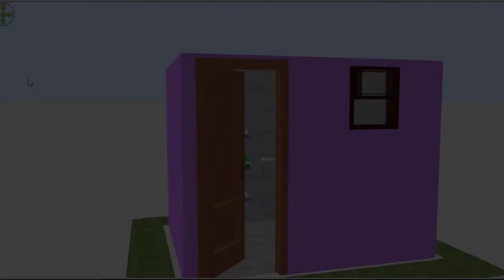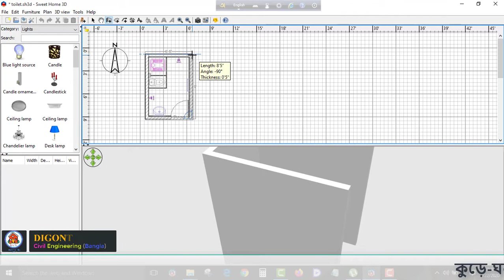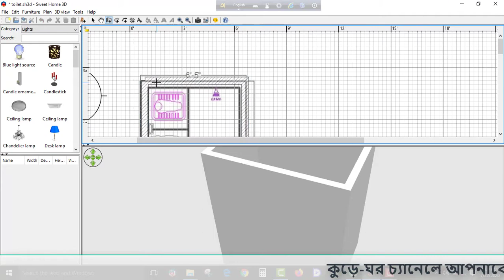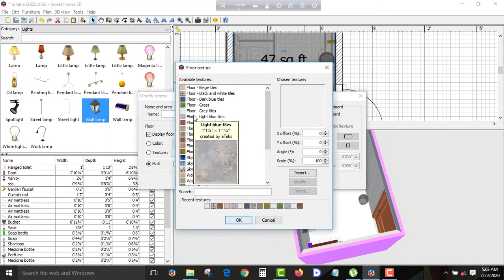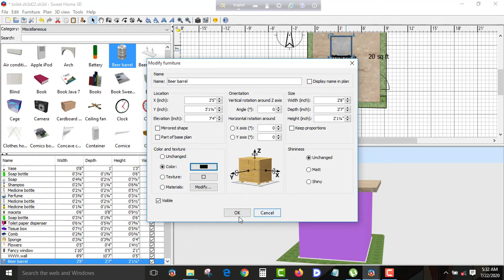Small Beautiful Bathroom for House,Office।একটি বাথরুম টয়লেটের ডিজাইন ।american bathroom design 3D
latest small Beautiful Bathroom for House,Office । একটি বাথরুম টয়লেটর  ডিজাইন । american bathroom design

এই ভিডিওতে আমি দেখিয়েছি কিভাবে অল্প জায়গায় ভিতর একটি সুন্দর বার্থরুম 3d বানানো যাই যেখানে সকল সুবিধা থাকবে।এখানে মোট জায়গা ৬'x৮'
মোট ৫০ স্কয়ারফিট ।

this 3d work create by sweet home 3d

Sweet Home 3D Change the color or the texture of the walls,
the floors and the ceilings,Drag and drop doors, windows and furniture onto the plan
Customize the size, the orientation, the elevation,3D view, in which you can navigate either from an aerial view point,
from a virtual visitor view point.
Create a video from a virtual path in the 3D view,Print the home plan and the 3D view
export them in files at PDF, PNG, JPEG, SVG, OBJ standard formats

# kureghor plan point,sweet home 3d bangla,sweet home 3d design

এ ছাড়া আমার চ্যানেলে আরো অনেক ভিডিও দেখতে পারবেন যেমনঃ
 ৩ তলা বাড়ির ফাউন্ডেশনের খরচ,
ডুপ্লেক্স বাড়ির ডিজাইন,
২ ইউনিয়নের বাড়ির ডিজাইন
গ্রামের বাড়ির ডিজাইন,
বাড়ির মডেল
১ শতক জমিতে বাড়ির ডিজাইন
 ৪ রুমের বাড়ি, ৩ রুমের বাড়ির ডিজাইন
 টিনের বাড়ির ডিজাইন।
বুঝতে সমস্যা হলে কমেন্ট করুন, কোন ভুল হয়ে থাকলে জানাবেন সংশধন করে নিবো।  ভিডিওটি ভালো লাগলে অবশ্যই লাইক কমেন্ট এবং বন্ধুদের সাথে শেয়ার করবেন।

আমরা যে সকল কাজ করে থাকি ( our service) :
 # Structural Design.
 # 2D/3D modelling
 # Architectural Design.
 # Interior Design.
 # Exterior Design.
 # Soil Test
 # Construction Work.

bathroom design in bangladesh
small bathroom ideas
bathroom tiles
toilet design in bangladesh
বাথরুম সাজানো
toilet design
bathroom plan 3d
bathroom tiles
bathroom design in small space
how to make a small bathroom 3d